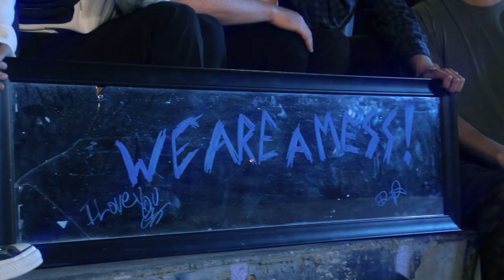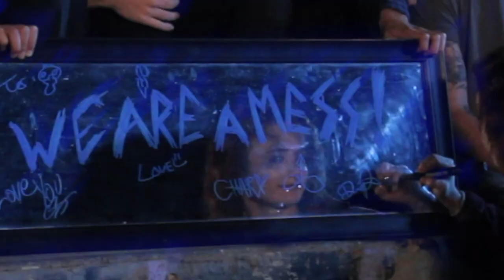Kids Losing Sleep - We Are A Mess [Official Video]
Official music video for 'We Are A Mess' by Canadian alt. pop band Kids Losing Sleep.

Performed and written by Kids Losing Sleep
Directed/Shot/Edited by Gavin MacLean

Made possible with support from Music Nova Scotia and the Province of Nova Scotia.

*This video was filmed in Kjipuktuk, Mi'kma'ki (Halifax, Nova Scotia) on unceded and unsurrendered land of the Mi'kmaq people, protected under the Peace and Friendship Treaties.*